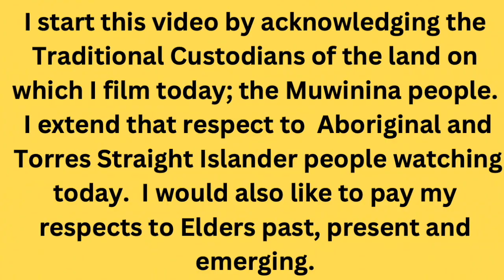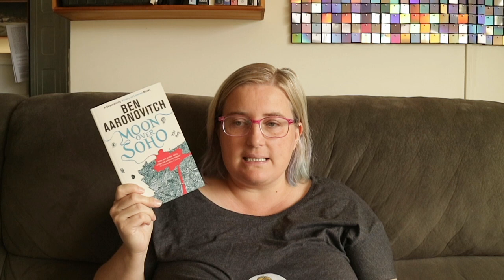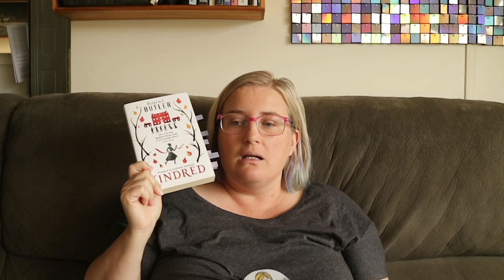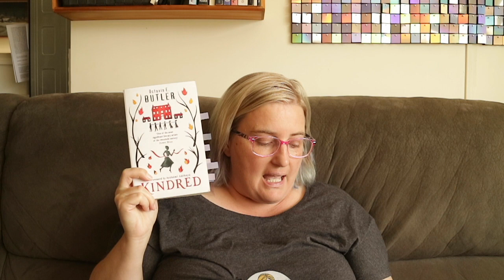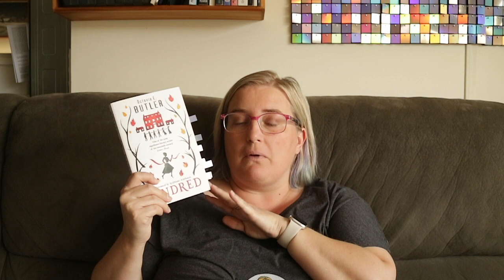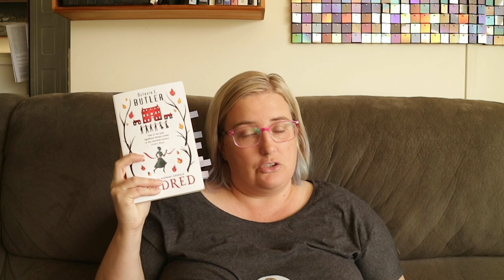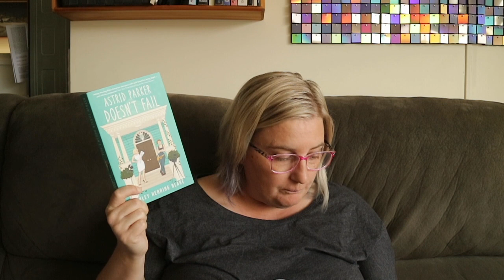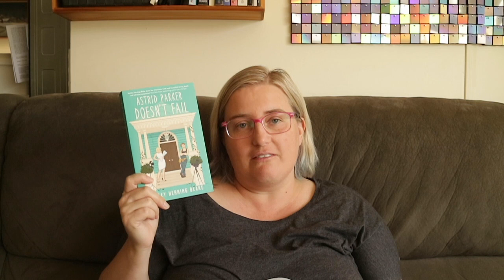All the Books I Read in January//January Reading Wrap Up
Open me for all the info and people I talk about in this video

Cohosts: @The_Reading_Wren @ChelseaZhao @Ashleigh_Absurd @ashsbookadventures

Other BookTubers mentioned: @BeautifullyBookishBethany @leandrathetbrzero

Timestamps
0:00 Intro
1:04 January stats
3:14 January TBR recap
5:20 TBRathon
6:56 The Hitchhikers Guide to the Galaxy by Douglas Adams
9:50 Moon Over Soho by Ben Aaronovitch
12:11 The Healer of the Water Monster by Brian Young
14:04 Happy Place by Emily Henry
16:32 Kindred by Octavia E Butler
21:30 Astrid Parker Doesn't Fail by Ashley Herring-Blake
24:42 Outro

Mel